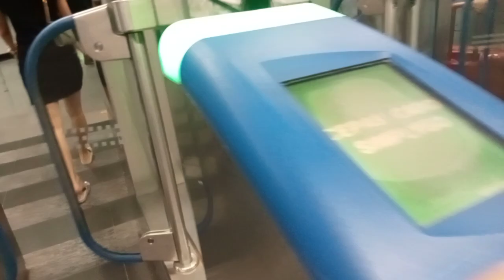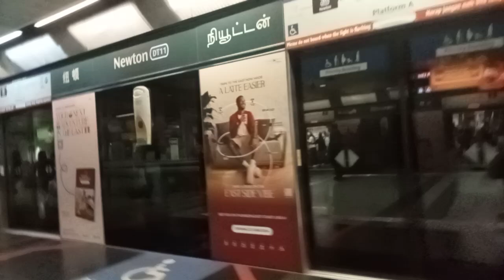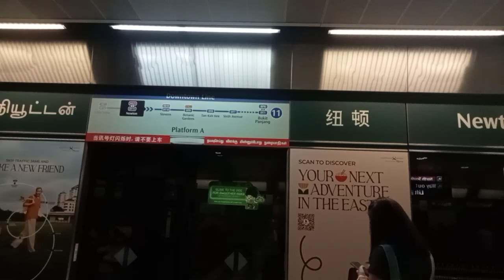pauwi na mrt